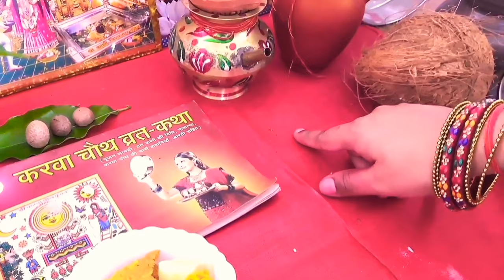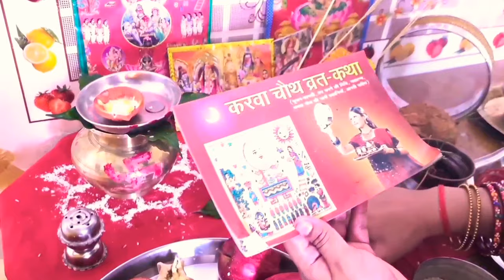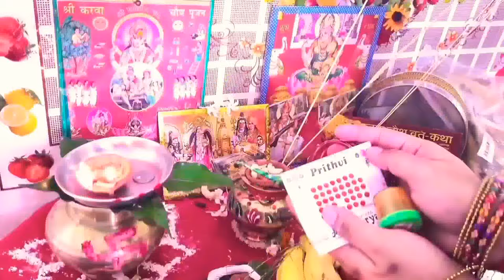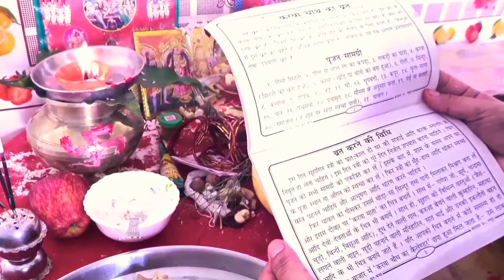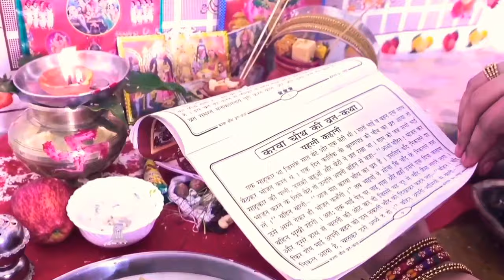करवा चौथ की पूजा विधि, Karva Chauth Puja Vidhi, Karwa Chauth Pooja Vidhi, Karva Chauth Pooja Vidhi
नमस्कार दोस्तों,
इस वीडियो में मैं आपके लिए करवा चौथ की संपूर्ण पूजन विधि वह भी पंडित जी के तरीके से कैसे करते हैं बताने जा रही हूं तो प्लीज मेरा वीडियो पूरा देखें और मेरे चैनल को सब्सक्राइब करें,
1 करवा चौथ की संपूर्ण पूजन विधि 2 Karva Chauth Ki Pujan Vidhi 3 Full Worship Method of Karva Chauth 4 Indian Recipes with Seema 5 Karwa Chauth ki puja kese karte he 6 Karwa Chauth ki puja kaise karte hain 7 Karva Chauth ki puja kaise karen 8 Karva Chauth ki sampurn Pujan Vidhi 9 करवा चौथ की पूजा कैसे करते हैं 10 करवा चौथ की पूजा कैसे करें 11 How to worship Karwa Chauth 12 करवा चौथ की पूजा विधि 13 Karwa Chauth ki sampurn pujan Vidhi 14 Karva Chauth puja ke bare mein bataen 15 Karva Chauth ki vrat katha
धन्यवाद।
Hello friends,
 In this video, I am going to tell you how to do the entire worship method of Karva Chauth in the same way as Pandit ji, so please watch my video completely and subscribe my channel,